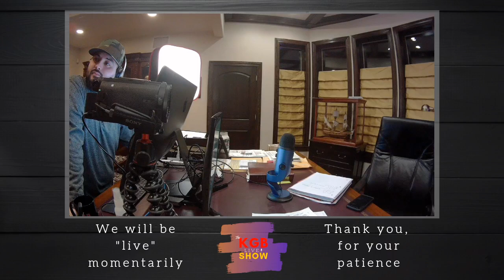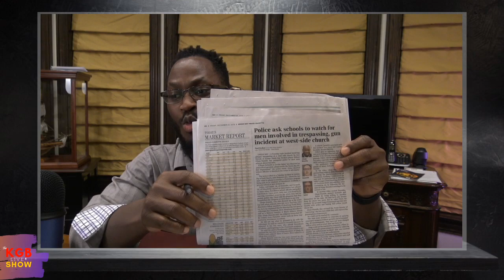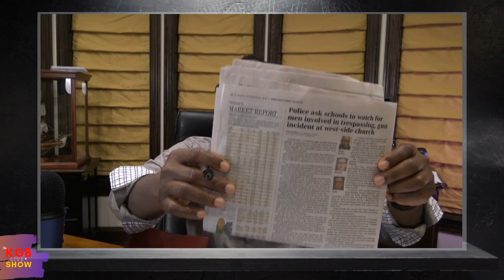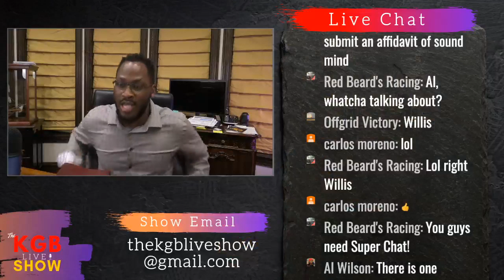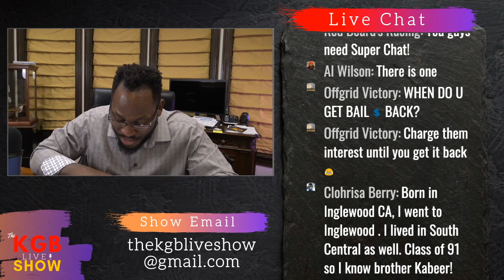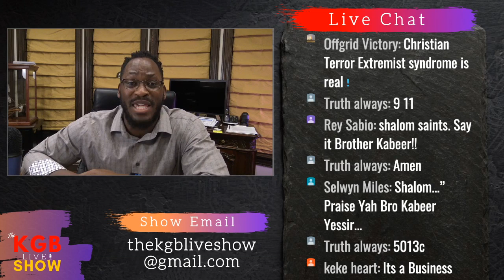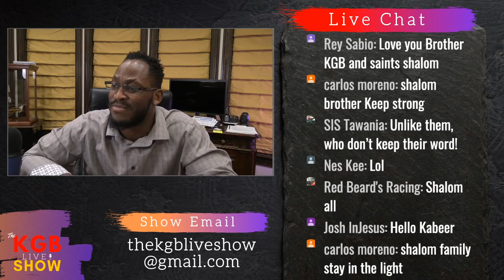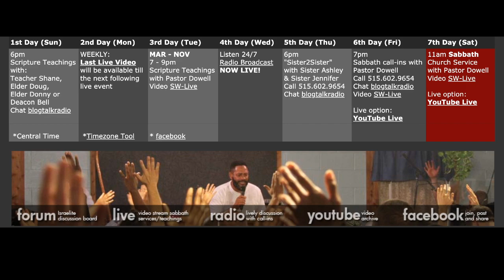For Yah So Loved The World - The KGB Live Show - Episode #34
The KGB Live Show! Live Every Monday @ 7pm CST